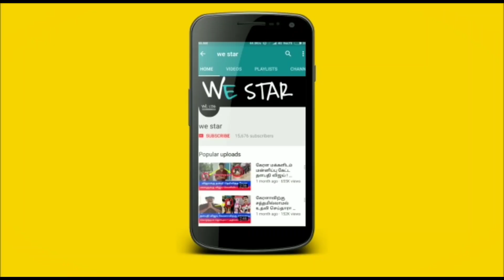நேற்று கேரளாவில் அதிர்ச்சி சம்பவம் ! பூஜை நேரத்தில் நடந்த சோகம் ! என்ன நடந்தது தெரியுமா ?